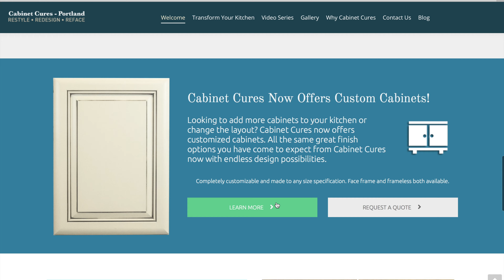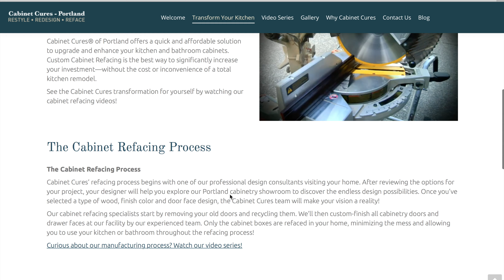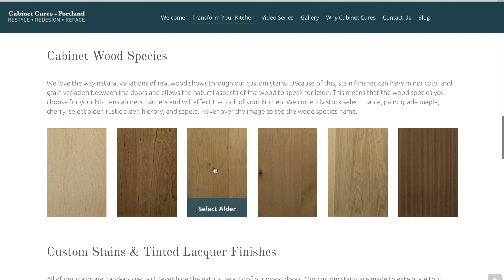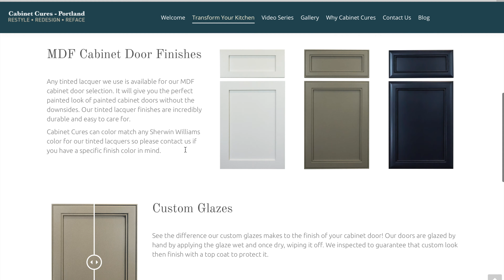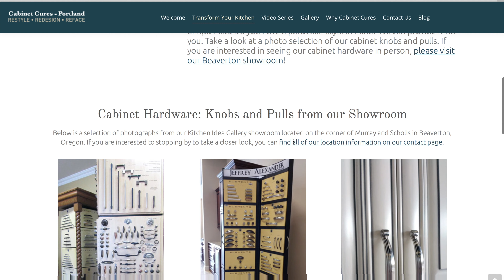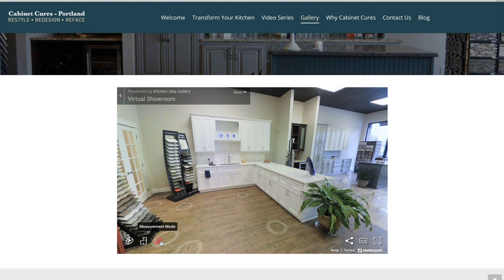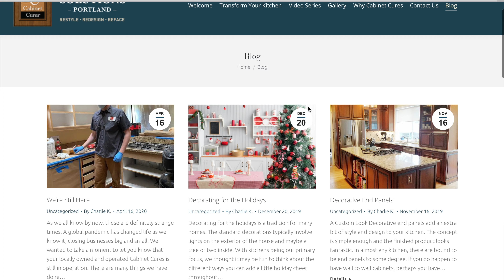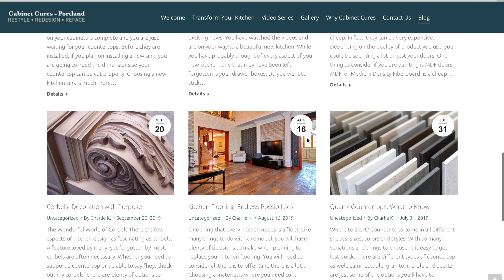Portland Cabinet Cures - WordPress Website - Developed by Velare Media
The Portland website went through many changes from 2012–2020. They started in Wordpress then migrated to Hubspot. In 2017 the site was moved back to Wordpress.

Velare Media was the original developer of the Portland Cabinet Cures website. This video shows the most recent webpage layout updates.
 *The Cabinet Cures Logo was updated in 2019 by Graphicsbyte Creative.